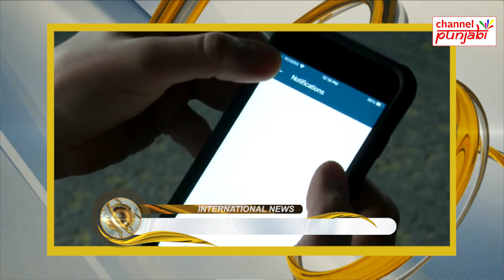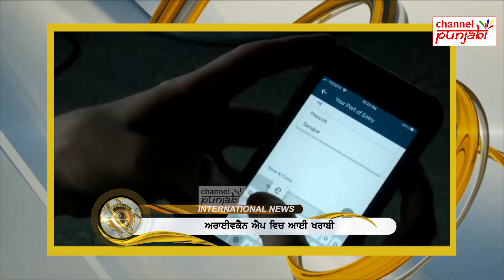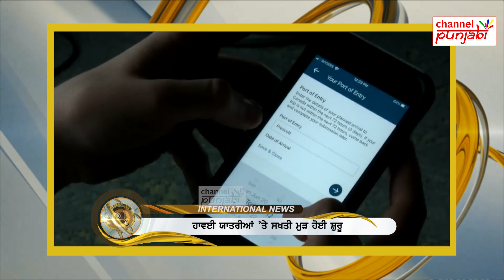ਕੈਨੇਡਾ ਜਾਣ ਤੋਂ ਪਹਿਲਾਂ ਸਾਵਧਾਨ ! ਟਰੂਡੋ ਸਰਕਾਰ ਦਾ ਵੱਡਾ ਫੈਸਲਾ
ਕੈਨੇਡਾ ਜਾਣ ਤੋਂ ਪਹਿਲਾਂ ਸਾਵਧਾਨ!
ਟਰੂਡੋ ਸਰਕਾਰ ਦਾ ਵੱਡਾ ਫੈਸਲਾ